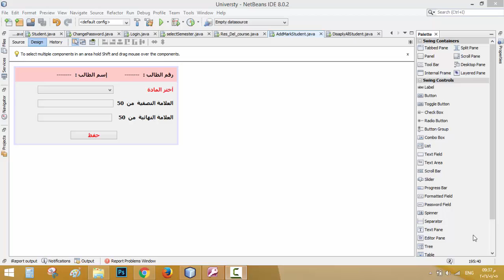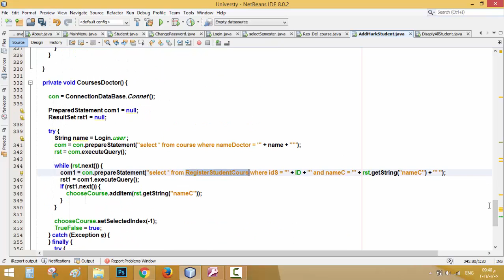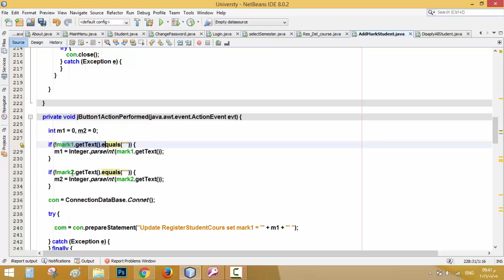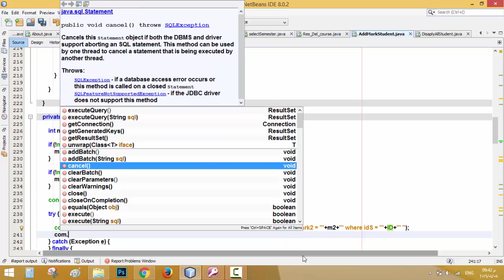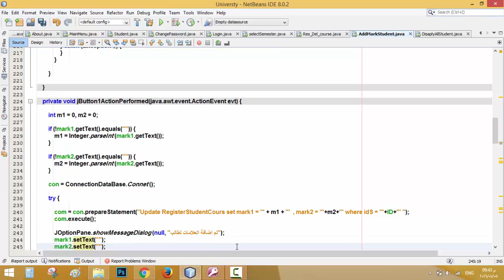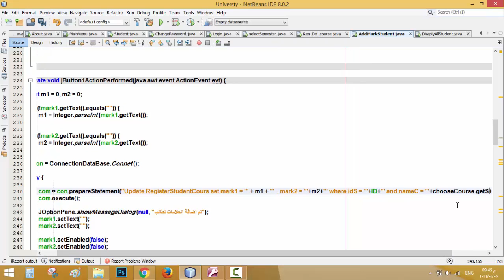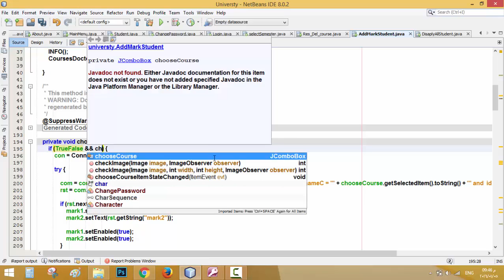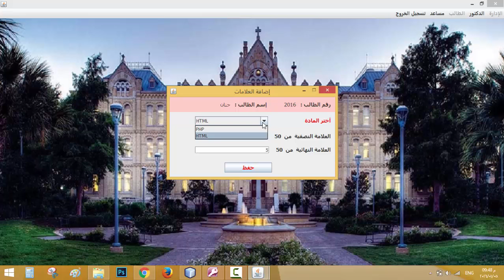78- برمجة زر إضافة علامة لطالب